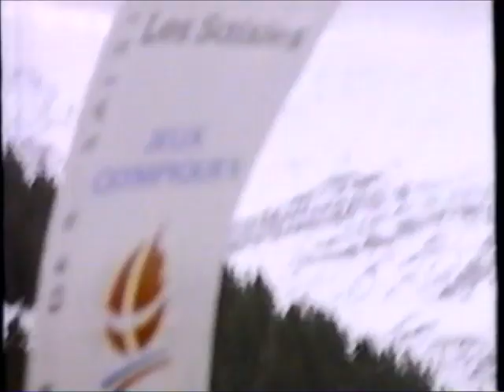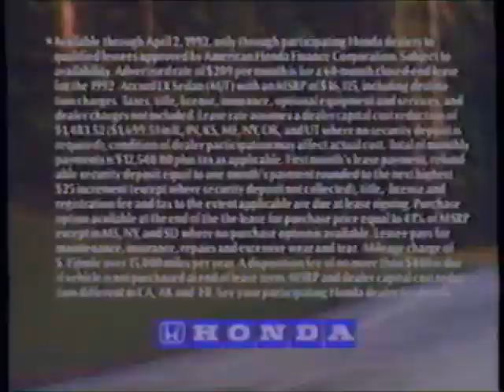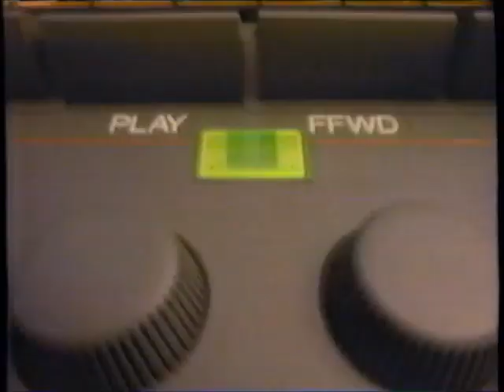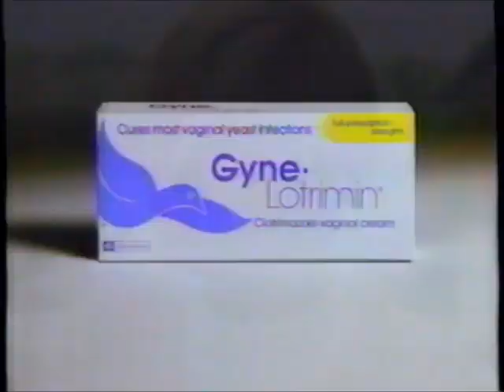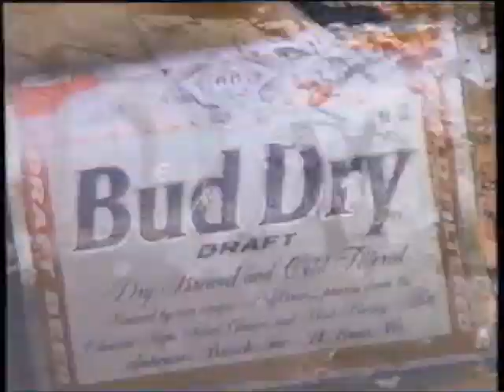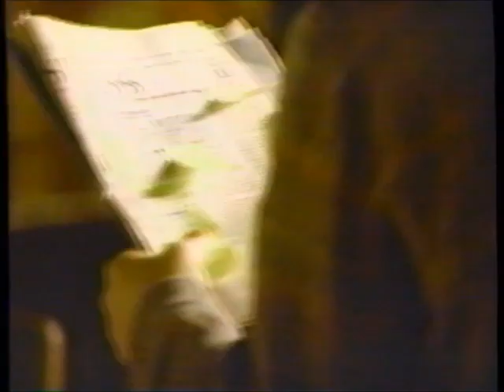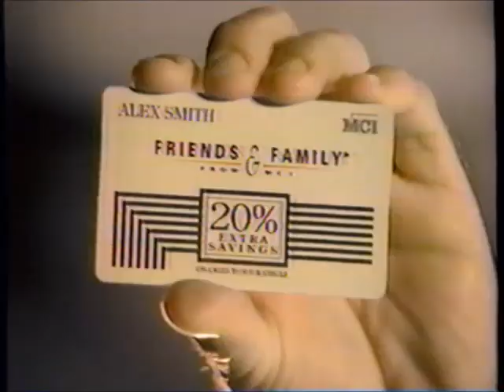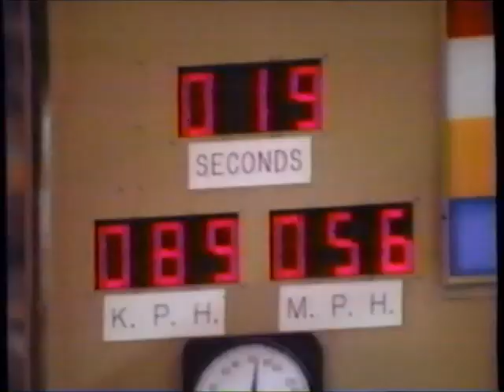WOI-TV ABC commercials (January 27, 1992)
Aired during the 1992 American Music Awards. Includes some cool promos for shows like Capitol Critters, Billy, and some movies, too.

LIST:
1. Commercial: Coca-Cola
2. Commercial: Sony
3. Commercial: Budweiser
4. Commercial: McDonald's
5. Commercial: Hyundai ValueCare Ownership
6. Commercial: Drixoral
7. (REPEAT of #2)
8. Promo: Good Morning America
9. Promo: The Wonder Years
10. Commercial: Bud Dry PSA
11. Commercial: Aspen
12. Commercial: Honda Accord LX
13. Commercial: Redken
14. Commercial: "Gladiator" movie trailer
15. Promo: Full House / Capitol Critters
16. Commercial: Diet Coke
17. Commercial: Reebok
18. Commercial: Isuzu Rodeo
19. Commercial: AT&T
20. Commercial: Reebok
21. Promo: ABC News Special - "Growing Up in the Age of AIDS"
22. American Music Awards bumper
23. Promo: "Indiana Jones and the Temple of Doom"
24. Commercial: Pearle
25. WOI-TV News at 10 promo
26. WOI-TV bumper
27. Commercial: Bud Light
28. Commercial: Reebok
29. Commercial: Toyota Camry
30. Commercial: "Final Analysis" movie trailer
31. Commercial: Reebok
32. Promo: The Barbara Walters Special
33. Commercial: Reebok
34. (REPEAT of #13)
35. Commercial: Sony
36. Commercial: Gyne-Lotrimin
37. Commercial: Aquafresh Flex
38. Promo: Civil Wars
39. American Music Awards bumper
40. Promo: ABC Friday lineup
41. Commercial: Aetna
42. Local Ad: Models Unlimited
43. Commercial: Hardee's
44. Promo: Cheers
46. Commercial: Hyundai Elantra
47. (REPEAT of #13)
48. Commercial: "Shining Through" movie trailer
49. Commercial: Bud Dry
50. Promo: ABC Saturday lineup
51. Commercial: McDonald's Salutes the Olympics
52. (REPEAT of #30)
53. (REPEAT of #2)
54. Commercial: Coca-Cola
55. Promo: Capitol Critters
56. American Music Awards bumper
57. Promo: ABC News Primetime
58. ABC News Brief
59. Commercial: Dairy Queen
60. Local Ad: Mr. B
61. WOI-TV bumper
62. Commercial: General Motors
63. Commercial: Budweiser
64. Promo: Billy
65. (REPEAT of #13)
66. Commercial: M-C-D-O-N-A-L-D-S
67. Commercial: MCI Friends & Family
68. Commercial: Little Debbie
69. Promo: "The Broken Cord"
70. American Music Awards bumper
71. Promo: Homefront
72. (REPEAT of #25)
73. Commercial: Weight Watchers
73. Commercial: Perkins
73. (REPEAT of #44)
74. (REPEAT of #16)
75. Commercial: Maybelline
76. Commercial: Gillette Sensor
77. Commercial: Hyundai Elantra
78. Promo: The Burden of Proof
79. (REPEAT of #35)